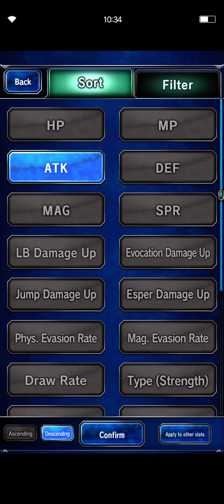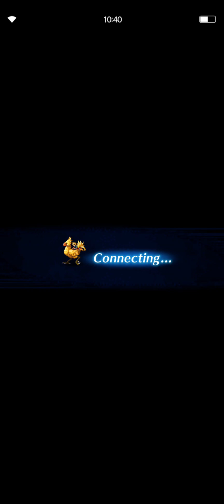[FFBE] World of Visions Xenogears [Deus] Team agua (27.9 b)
Este enemigo es tipo máquina solamente, recuerda llevar resistencia de un mínimo 60% a rayo para aguantar y el primer turno hará un ataque mágico a todos recuerda resistir. No olvides equipar materia de espejismo Lara evadir ataques físicos